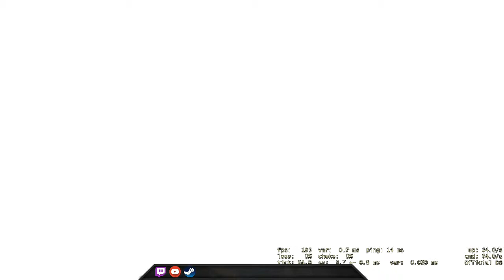An average team - CSGO Comp Full Game #144